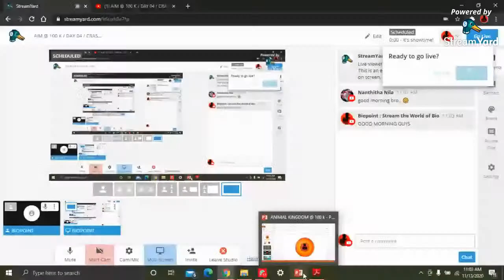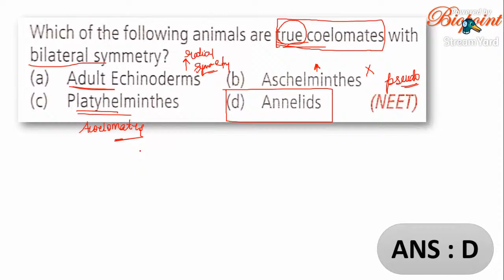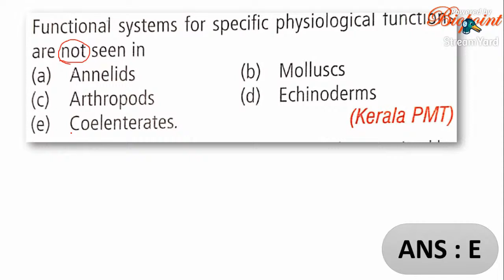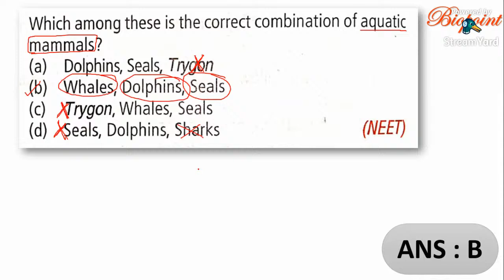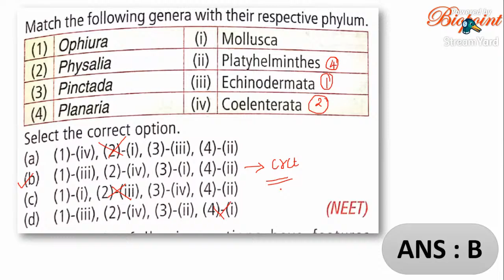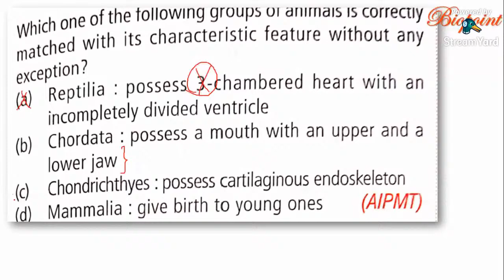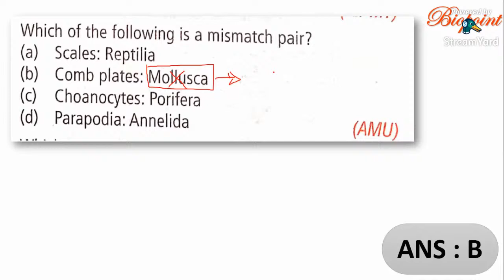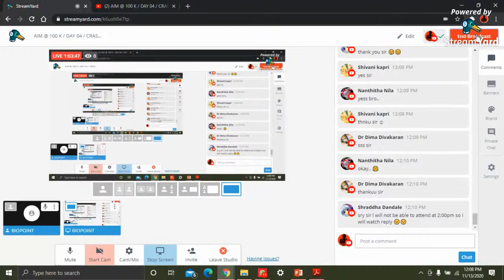AIM @ 100 K / DAY 04 / CRASH COURSE NEET 2021-22 /